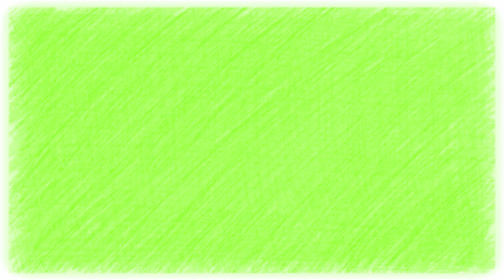IMPERDIBLE!!!! Estas son Las Curiosidades esperadas por todos-HOY UN VIDEO ESPECIAL Y SUPER CURIOSO